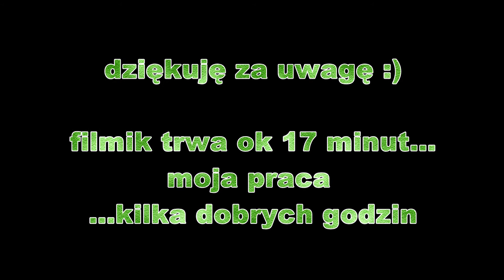DEFIL "Jola 2" - REMONT cz 2 // gryf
Informuję, że nie jestem lutnikiem - jestem majsterkowiczem hobbystą w związku z powyższym metody prezentowane nie muszą być nie zgodne z zasadami sztuki, ewentualne zastosowanie NA WŁASNĄ ODPOWIEDZIALNOŚĆ!!! NIE JEST TO FILM INSTRUKTAŻOWY !!!